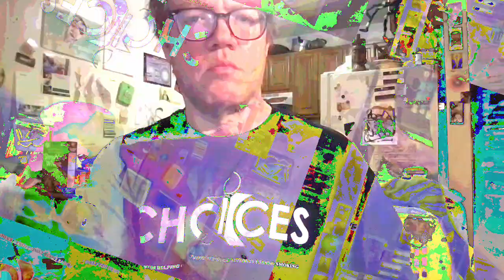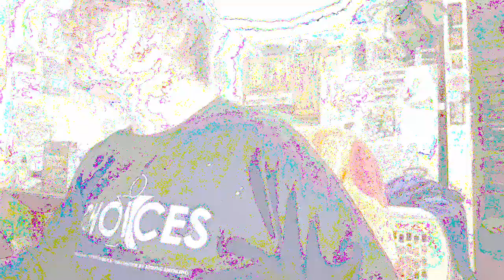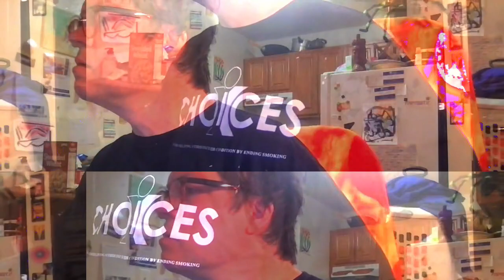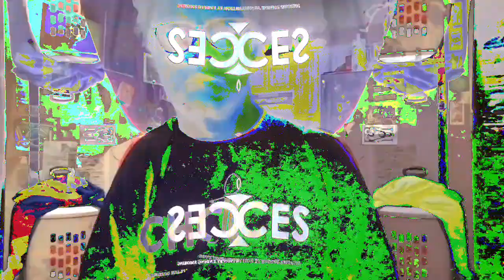[EPILEPSY WARNING] Movie 23 01 24 13h47m50s